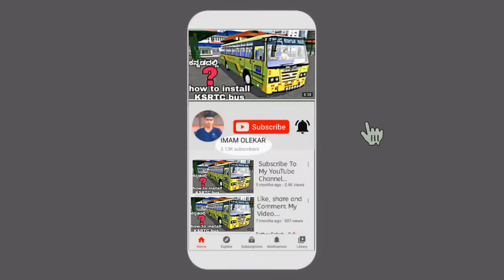Pulsar NS 200 gameplay | racing fever game